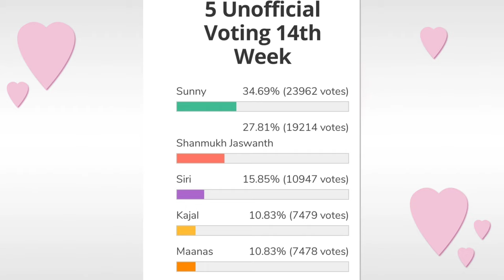Bigg Boss 5 Telugu 14th week voting results | Biggboss 5 telugu 14th week elimination | Bb5 promo